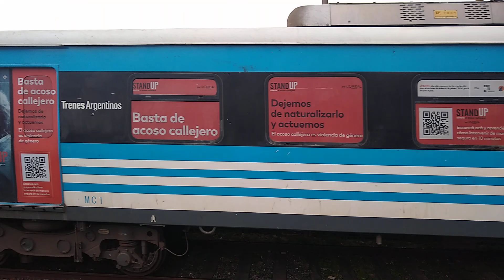Formación CSR 142A a A. Korn Entrando y Saliendo de Estación Burzaco LGR -luki-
Grabamos una formación normal del roca entrando y saliendo de burzaco.